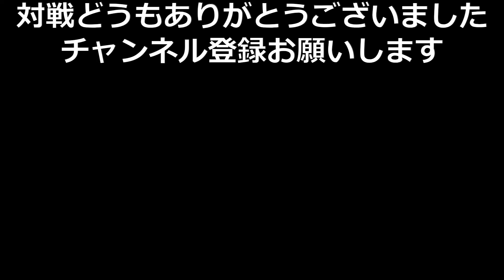【卓球】久留米市の試合でセンスある中学生にいなされる！！【解説付】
今回は解説してます。是非見てくださいね！